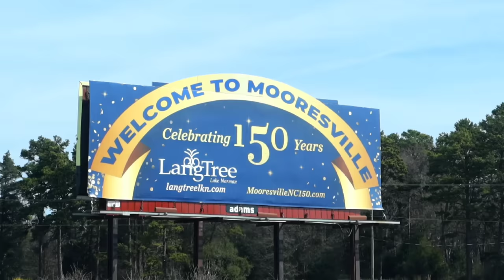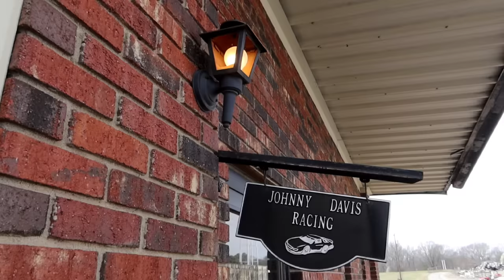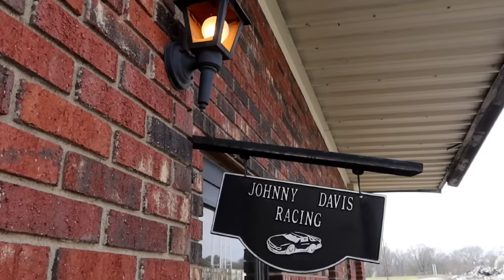Tom Cruise DAYS OF THUNDER Car Is FOUND! & BARN Filming Locations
Tom Cruise DAYS OF THUNDER Car FOUND! & BARN Filming Locations